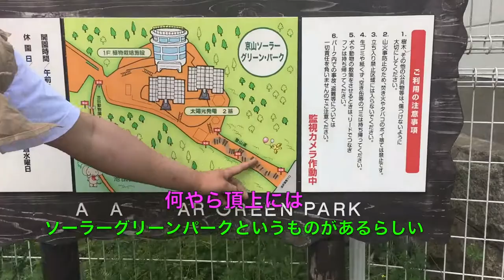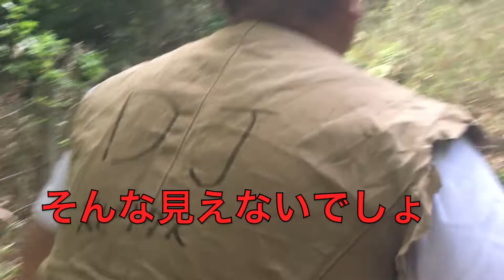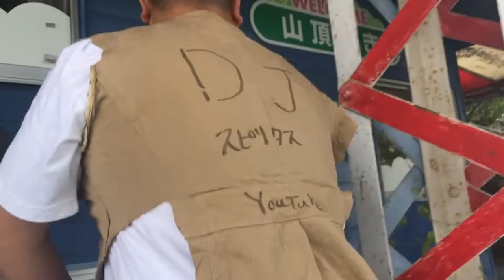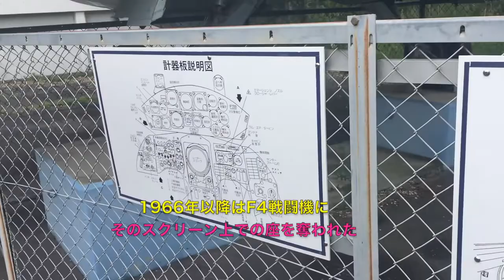岡山県 池田動物園裏山 廃墟 遊園地跡地に自衛隊 F-104Jが着陸？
岡山県岡山市の京山にジェット戦闘機がある！かってここは遊園地であったのだが...